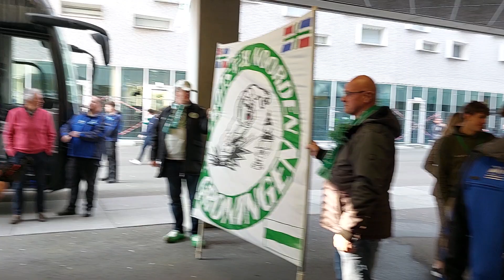groutr Aankomst spelersbus FC Groningen voor FC Utrecht thuis